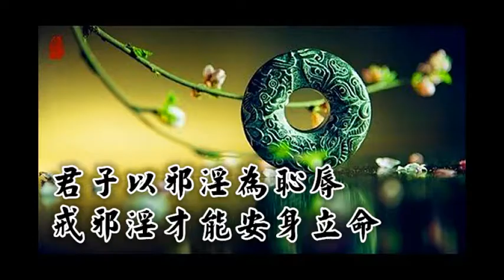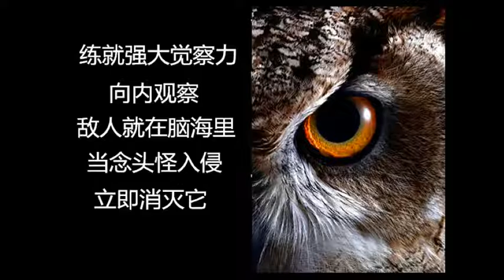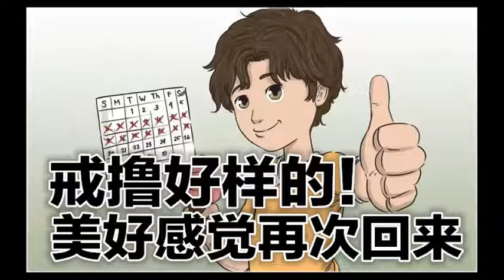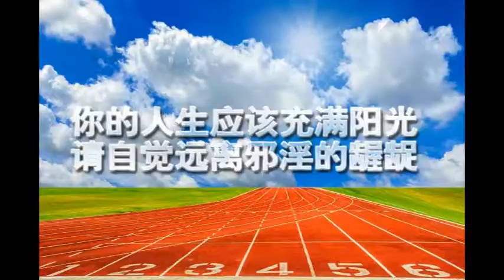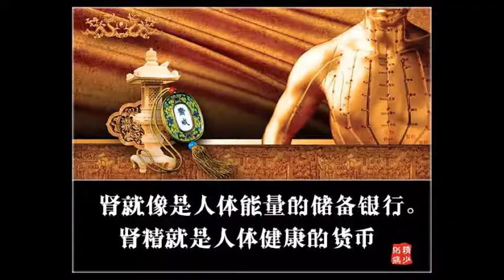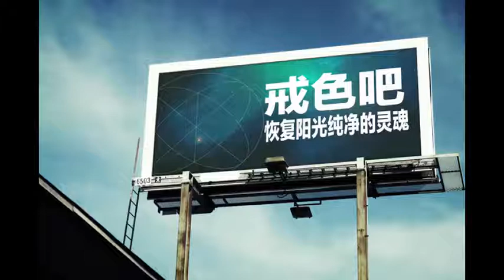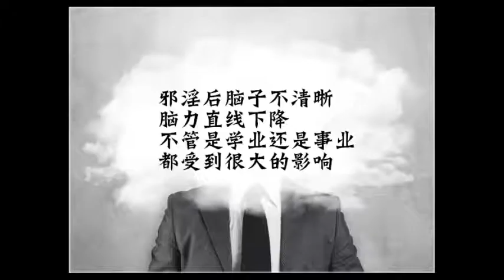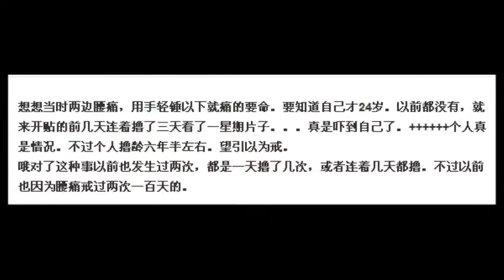戒為良藥 三十二季